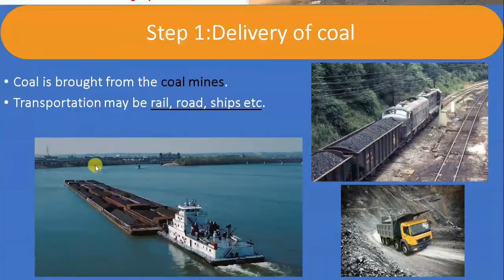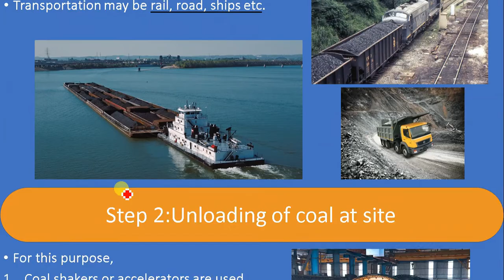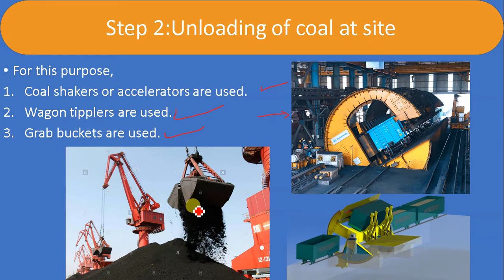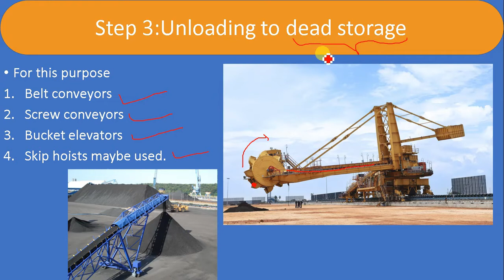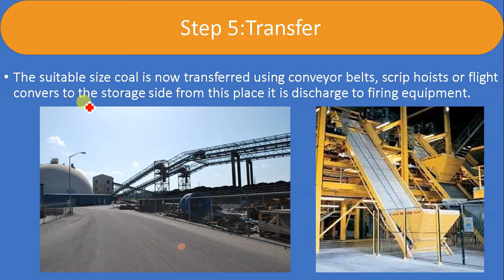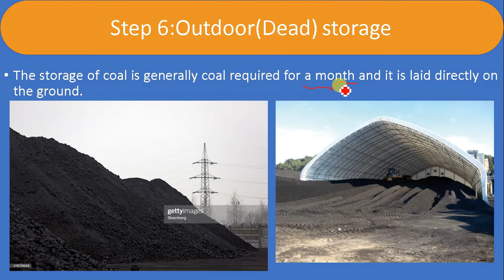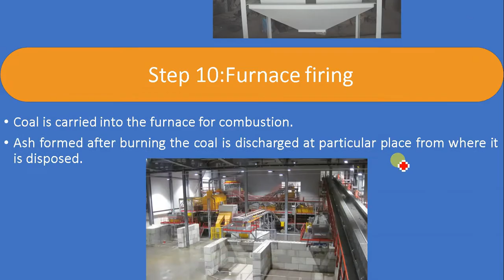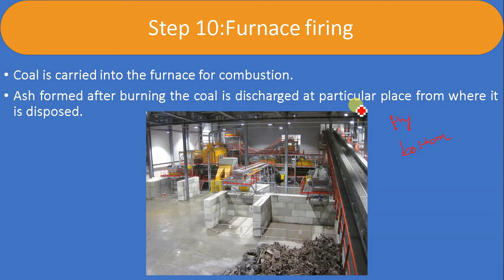PS-1 || Lecture-4 Coal Handling Plant (step by step procedure)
In this lecture we'll discuss some topic likes,
1. Detailed working of Coal Handling Plant (step by step procedure)

For any queries or suggestions comment us in the comment section below.